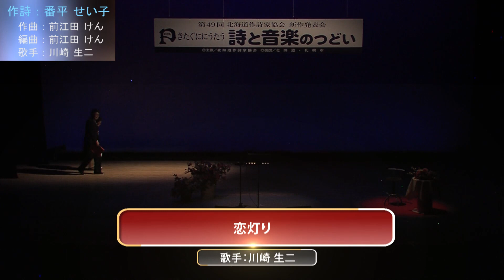「恋灯り」作詩：番平 せい子 作曲：前江田 けん 編曲：前江田 けん 歌手：川崎 生二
きたぐににうたう　詩と音楽のつどい
第49回　北海道作詩家協会　新作発表会
2023年9月18日、月曜日、札幌サンプラザホール

録音：(Moon Cold Studio) 関井久夫
撮影、編集：メモリープランニング（株）